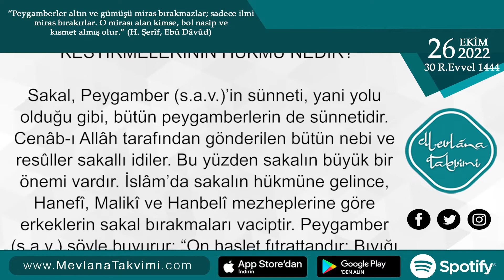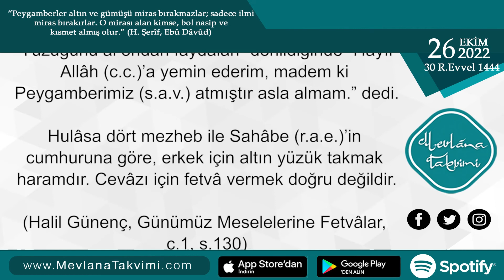Erkeklerin Sakal Bırakması ve Kestirmelerinin Hükmü Nedir? | 26 Ekim 2022 Mevlana Takvimi